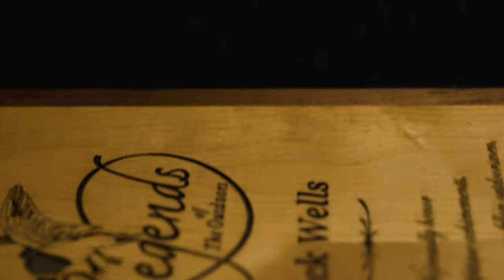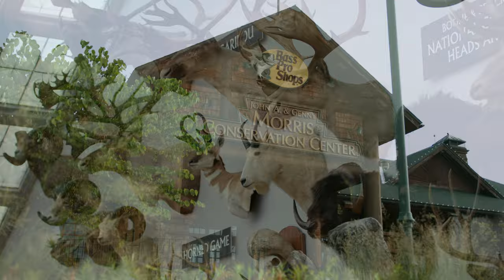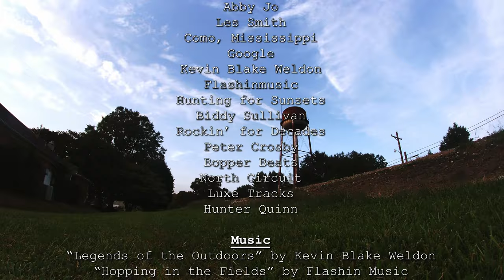Legends of the Outdoors TV - Les Smith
In the first episode of Legends of the Outdoors our hosts Garry Mason and Abby Jo head over to Mississippi for a week of fishing with Mr. Les Smith. Les and his family have graciously offered to host Garry and Abby, along with several members of the hall of fame, at his hunting cabin nicknamed “The Crappie Compound.” Les takes Garry and Abby out on Lake Arkabutla, one of the “The Big Four” lakes here in northern Mississippi, and teaches them a style of crappie fishing pioneered by his father called Power Trolling. While out fishing, Garry talks about his career up until the creation of the Legends of the Outdoors Hall of Fame, and why he set out to give recognition to crucial members of the outdoors industry. All this and more on the debut episode of Legends of the Outdoors TV!